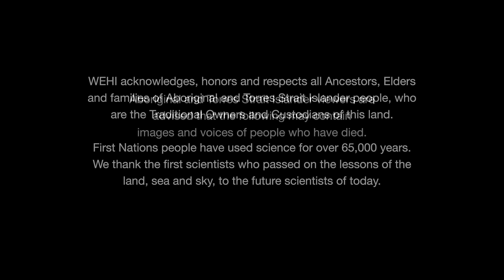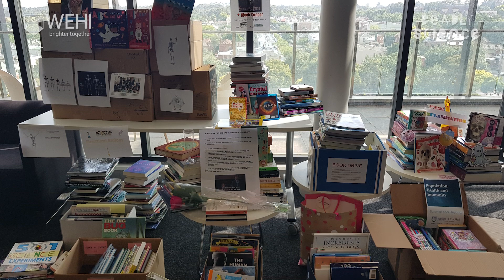WEHI partners with DeadlyScience to bolster First Nations representation in medical research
WEHI has partnered with leading Indigenous not-for-profit, DeadlyScience, to foster the next generation of Aboriginal and Torres Strait Islander scientists, in the first partnership of its kind.